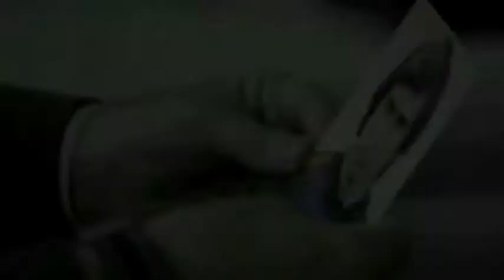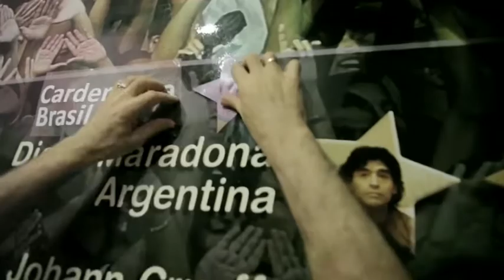DDB Spain Case Terra Cardeñosa